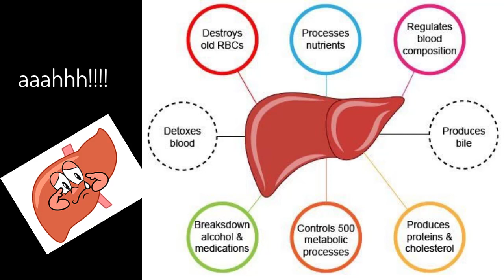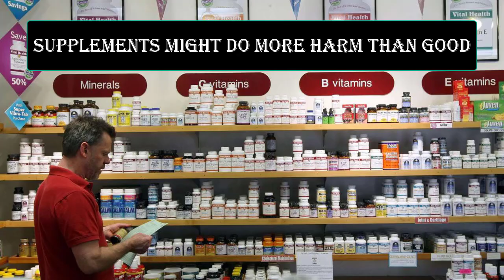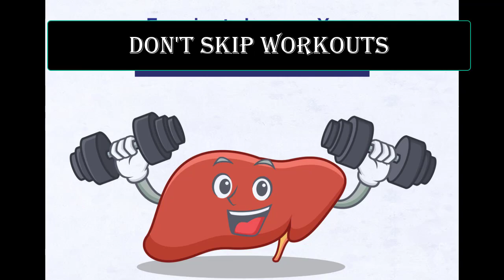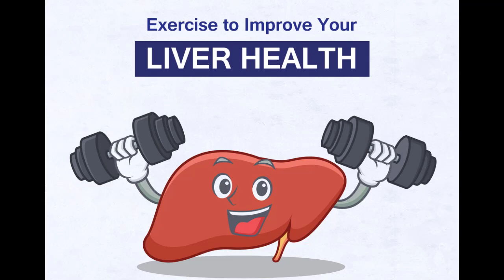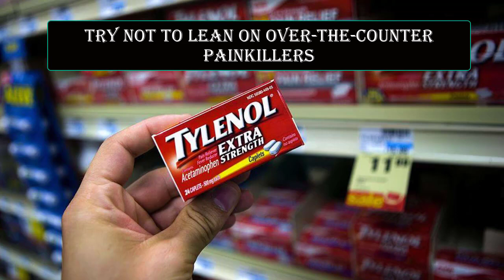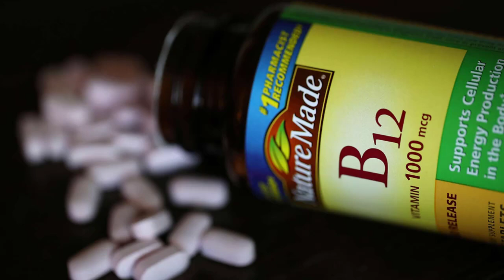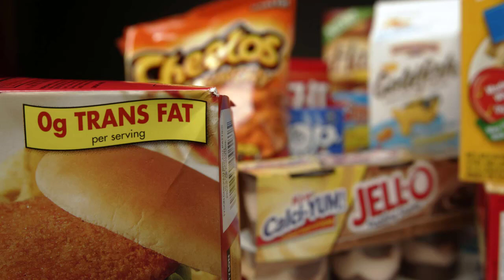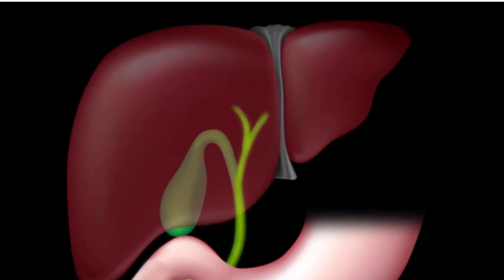Habits that Can Cause Liver Damage Over Time